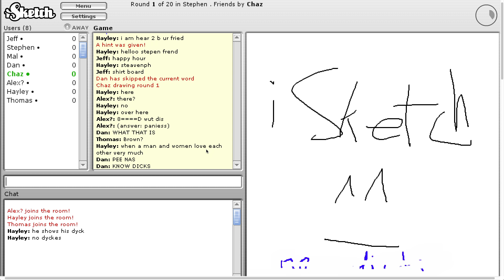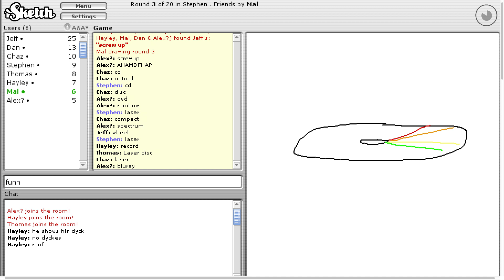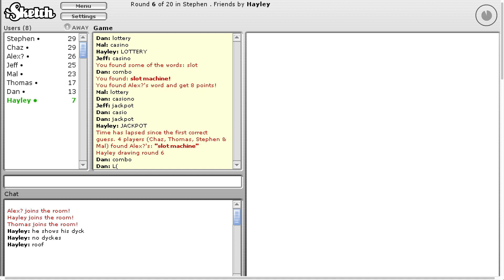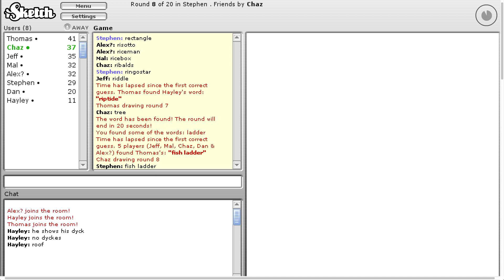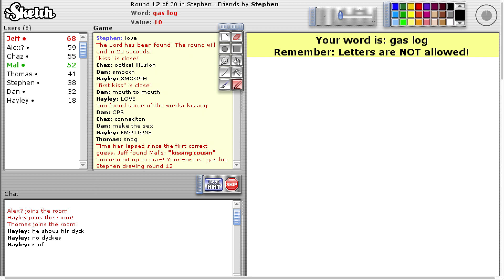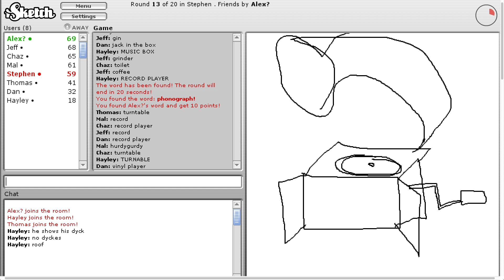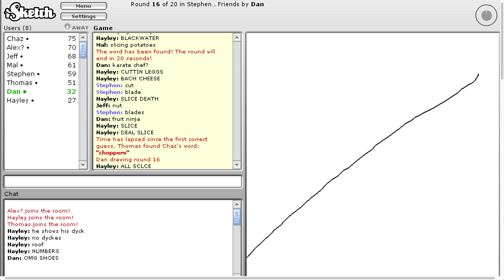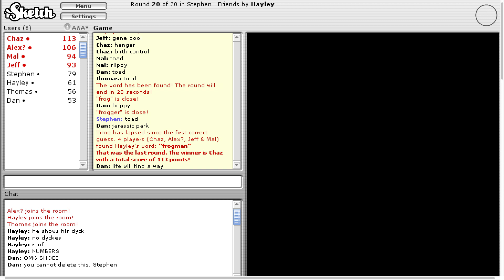Stephen & Friends: iSketch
Draw well, guess well. Pictionary time!